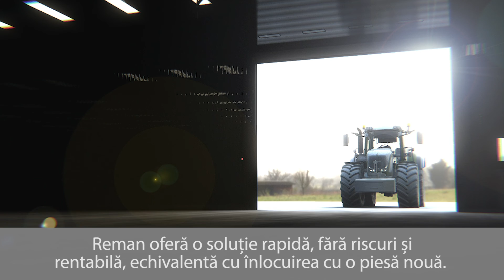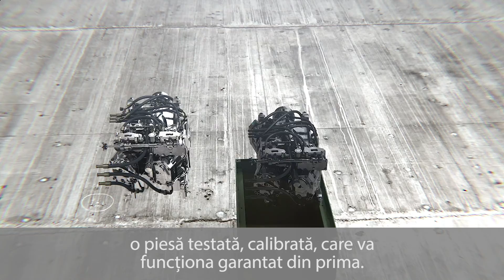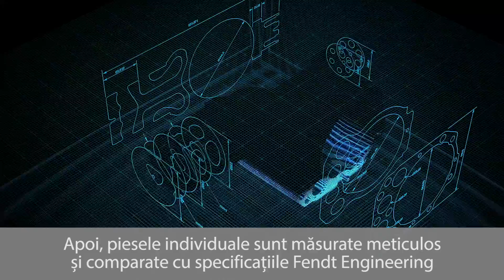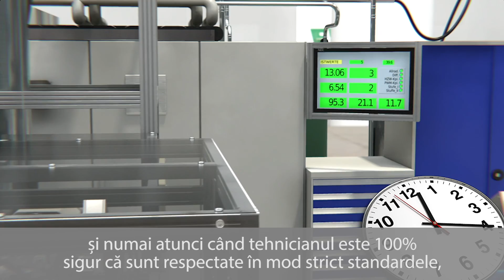AGCO Reman Engine - Fendt CVT Romanian Subtitles